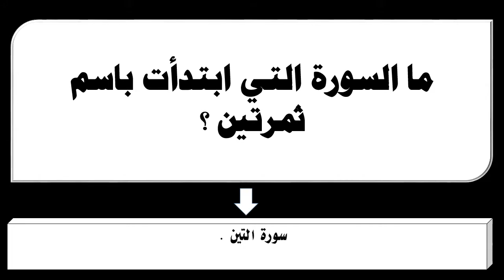ما السورة التي ابتدأت باسم ثمرتين ؟